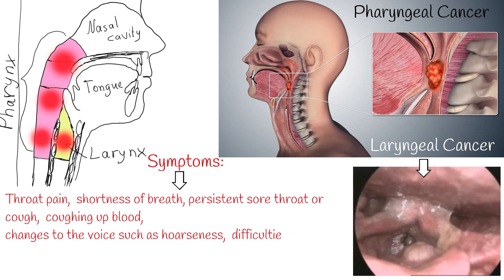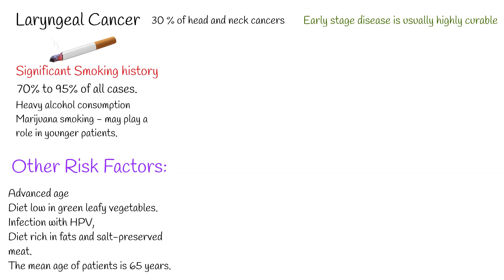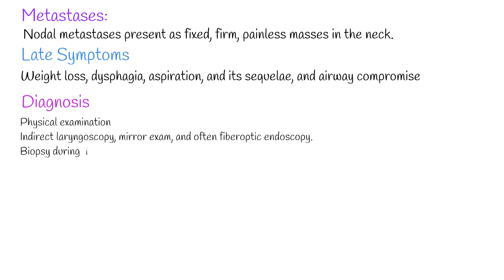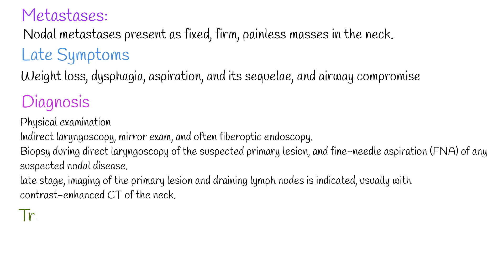Throat cancer - Symptoms, causes and Treatment. Laryngeal Cancer and Pharyngeal Cancer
Throat cancer is a general term, that applies commonly 2 types of cancers: Laryngeal cancers and pharyngeal cancers.   Pharyngeal cancers are near  esophagus and back of the tongue, while laryngeal cancers near voice box.
Main symptoms of these cancers are:
throat pain,  shortness of breath, persistent sore throat or cough,  coughing up blood
changes to the voice such as hoarseness,  difficulties swallowing, feeling there is something stuck in the throat,  lumps in the neck or throat and sudden unexplained weight loss.
Laryngeal cancers represent one-third of head and neck cancers and may be a significant source of morbidity and mortality. They are most often diagnosed in patients with a significant smoking history.
Early stage disease is usually highly curable with either surgical or radiation monotherapy, often larynx-preserving. The late-stage disease is associated with worse outcomes, warrants multimodal therapy, and is less likely to allow for the preservation of the larynx.
Smoking is the most significant risk factor for cancers of the larynx, associated with an estimated 70% to 95% of all cases.
An association with heavy alcohol consumption has also been characterized, though the independent effect of alcohol is not clear given that combined use with tobacco is noted in most cases. Marijuana smoking may play a role in younger patients.
Other risk factors for laryngeal cancer and other throat cancers include the following:
Advanced age,
Diet low in green leafy vegetables.
Infection with HPV,
Diet rich in fats and salt-preserved meat.
The mean age of patients is 65 years.
The vast majority of laryngeal cancers are well-differentiated squamous cell carcinoma. A minority of cases represent squamous cell variants.
Patients are typically male with a history of current or past tobacco smoking. Hoarseness is often an early presenting symptom of glottic cancers due to vocal cord immobility or fixation, with pain with swallowing and referred ear pain indicating advanced disease. In contrast, pain with swallowing is the most common early symptom of supraglottic cancer, with hoarseness indicating advanced disease extending into the glottis.
Nodal metastases present as fixed, firm, painless masses in the neck. Late symptoms across all subsites include weight loss, dysphagia, aspiration, and its sequelae, and airway compromise.
The most crucial component of a physical examination is an invasive assessment of the primary lesion, including indirect laryngoscopy, mirror exam, and often fiberoptic endoscopy.
The most valuable diagnostic method  are biopsy during direct laryngoscopy of the suspected primary lesion, and fine-needle aspiration (FNA) of any suspected nodal disease.
late stage, imaging of the primary lesion and draining lymph nodes is indicated, usually with contrast-enhanced CT of the neck.
Treatment is surgical and surgical and radiation.
Early-stage laryngeal cancers,  Stage I and II, without lymph node metastases, are treated successfully with a single, locally-directed treatment modality, whether local radiation therapy or surgery.
Prior to any surgery, blood work is necessary that includes CBC, platelet count, liver and renal function, blood type, thyroid function, electrolytes, and albumin levels.